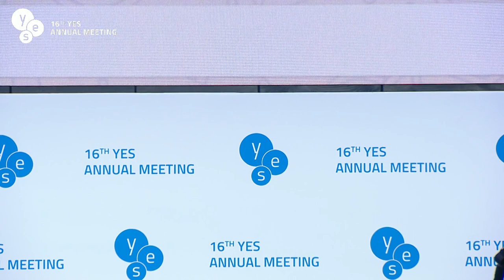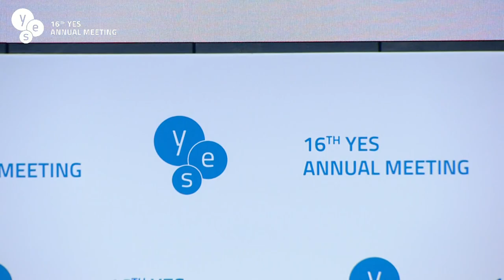YES2019. Performance of the 95 Kvartal